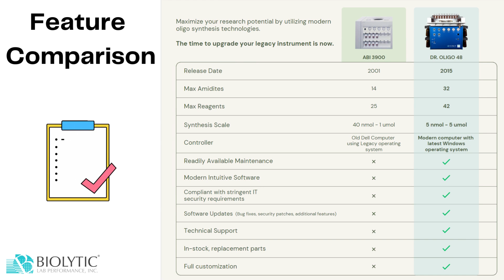Own an ABI 3900? Here's why Researchers are Upgrading Their Legacy Instruments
Do you own an ABI 3900? Still synthesizing oligos using an expedite or ABI? Future proof your oligo synthesis workflow by upgrading to the Dr. Oligo DNA RNA oligonucleotide synthesizers. Find out why more researchers are upgrading their ABI oligo synthesizers.

Biolytic Lab Performance, Inc. has over 30 years of experience designing and manufacturing DNA RNA oligonucleotides for any application. From low-throughput oligo needs, to ultra-high production requirements, synthesizer any number of oligos with the Dr. Oligo series of synthesizers.

We offer end-to-end oligo synthesis solutions, from synthesis consumables, columns, plates, synthesizers, and post-synthesis accessories for oligo purification and more.